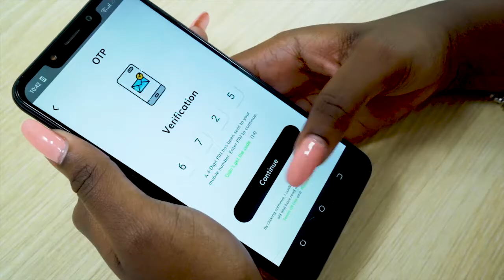GURARIDE APP LAUNCH (Android & IOS)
We're happy to inform you that GURARIDE is officially launching its services on the 4th September 2021.

Twishimiye kubamenyesha ko serivisi zacu zizatangira tariki 4 z'ukwacyenda 2021! Downloadinga app ya GURARIDE (android) uhabwe amezi 2 ukoresha serivisi zacu k'UBUNTU.

Turarikira abakoresha ios; app yanyu irabageraho vuba!